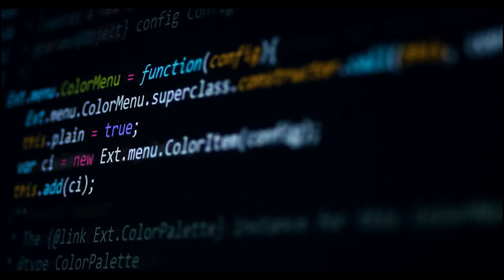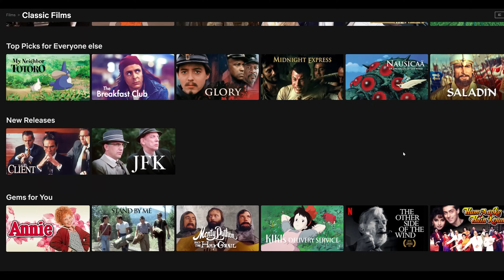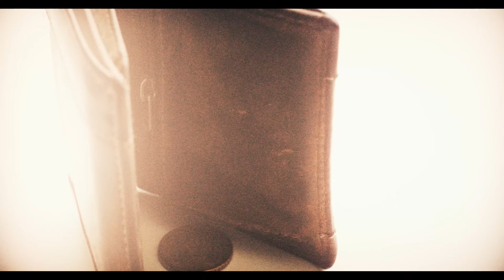The Last Woman to face the Guillotine - Germaine Godefroy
In today's episode we delve in to the crime that led to Germaine Leloy becoming the last woman in France to be Guillotined.

00:00 - Intro
02:05 - The Lives of Germaine and Albert Leloy
09:11 - The Murder
15:13 - Trial and Execution